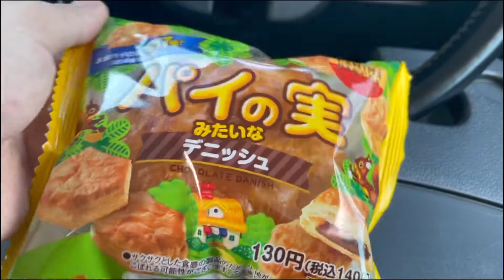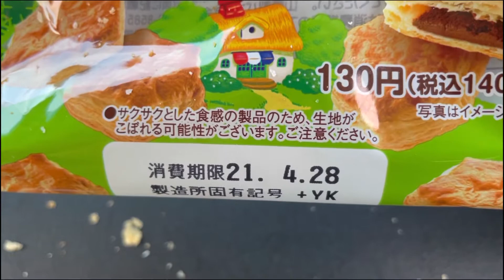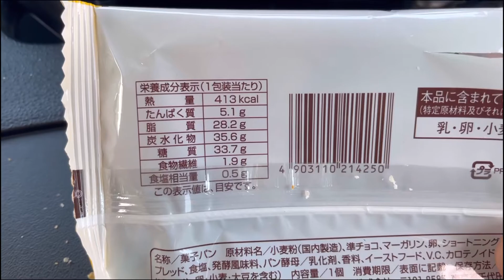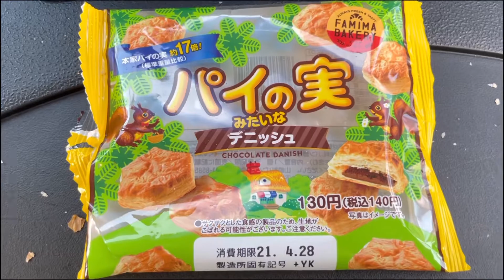【食レポ】パイの実みたいなディッシュ食べてみた【相変わらず語彙力無い】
コンビニで見かけた、パイの実みたいなディッシュを食べてみます。